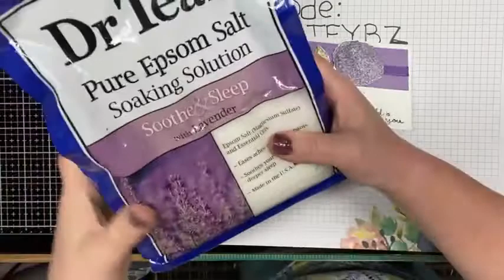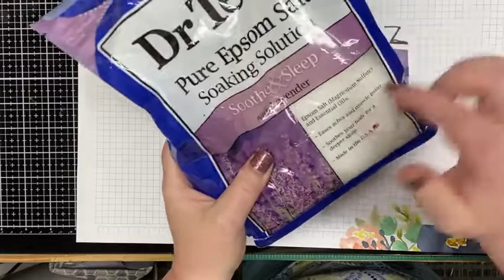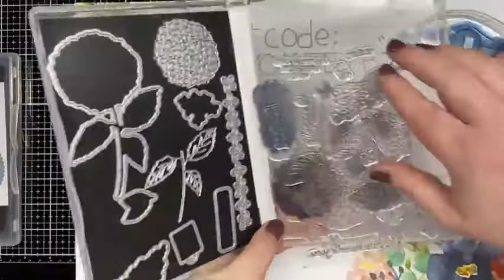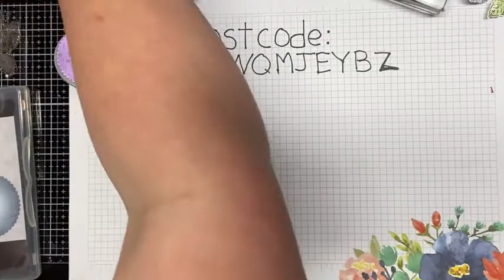Easy Teacher gifts using Stampin' Up! mini jam jars and Hydrangea Haven!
These make great gifts for all your teachers, bus drivers, principles, or anyone you can think of!
You will need a piece of Hydrangea Hill DSP cut at 1 ¾ by 7 ¼ and 1 ¾ by 4 ¾
Join me every Tuesday at 7:00 pm Eastern Time right here on my Facebook page for a live crafting demo
When you shop with me I will send you a homemade thank you card and a gift just for shopping with me. If your order is under $150 please use my current host code WQMJEYBZ. I keep track of what you buy and spend with me and I will give away products to my valued customers and you do not need to join any clubs or keep track of any cards or points when you shop with me.  I appreciate all of my customers.  *Valid to US address only*
I offer Online card classes with any purchase for free.  You just need to use the current host code with your purchase and I will send you my latest card class for free.  You will get enough materials to make 6 cards, 3 different designs.  You will not receive any stamped images per Stampin’ Up! Policy. I design my cards around a different stamp set every two weeks.  You do not need the stamp set I use but it does coordinate with my class.
I love getting a discount on all my craft supplies!  Would you love to get a discount too?  It’s easy to do.   Just join my team for $99 to start and you can choose $125 of product from the current Stampin” Up!
Now through June 14, 2021, when you host a party for $250 or more you will earn an additional $25 from stampin' up!.  So you would earn 10% on $250 in rewards and an additional $25 in credit!!
Product List:
Hydrangea Hill Designer Series Paper [154570] $11.50
Hydrangea Haven Bundle [156251] $52.00
Basic White 8 1/2" X 11" Cardstock [159276] $9.75
Hydrangea Hill Mercury Glass Designer Acetate [154574] $11.50
Pastel Pearls [154571] $6.50
Stampin' Seal [152813] $8.00
Stampin' Seal+ [149699] $12.00
Multipurpose Liquid Glue [110755] $4.00
Stampin' Cut & Emboss Machine [149653] $120.00
Tuxedo Black Memento Ink Pad [132708] $6.00
Paper Snips [103579] $10.00
Take Your Pick [144107] $10.00
Basic White Note Cards & Envelopes [159232] $7.00
Highland Heather Stampin' Blends Combo Pack [154887] $9.00
Granny Apple Green Stampin' Blends Combo Pack [154885] $9.00
Layering Circles Dies [151770] $35.00
3/8" (1 Cm) Gorgeous Grape Sheer Ribbon [154572] $7.00
Stampin' Dimensionals [104430] $4.00
Clear Wink Of Stella Glitter Brush [141897] $8.00
Highland Heather Classic Stampin' Pad [147103] $7.50
Granny Apple Green Stampin' Pad [147095] $7.50
Clear Block Starter Bundle [129851] $20.00
Simply Shammy [147042] $8.00
Mini Jam Jars [155685] $9.00
Paper Trimmer [152392] $25.00